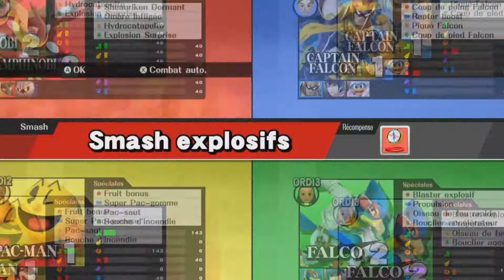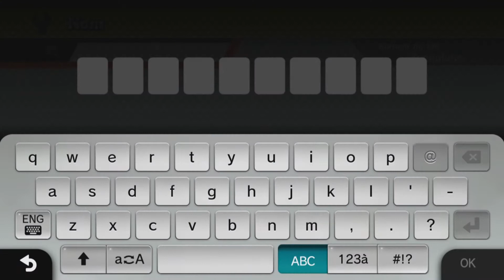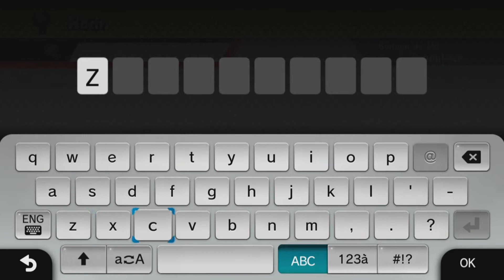Super Smash Bros Wii U - Episode 7 - Odyssée smash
Une série sur Super Smash Bros Wii U qui aura pour but de détendre, en solo ou en multi.

Dans cet épisode, je vais vous présenté l'odyssée smash, un mode de jeu qui ne m'aime pas trop...